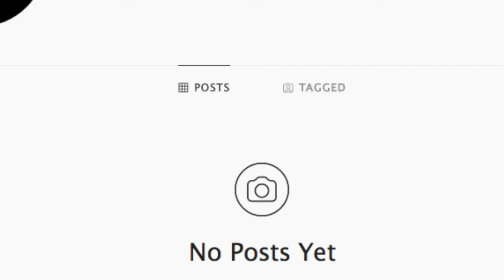Miley Cyrus Instagram Is Gone And Fans Have Multiple Theories As To Why!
What exactly happened? Fans think they have the answer!

Miley Cyrus decided to take down every single one of the photos she had posted on Instagram without any explanation.